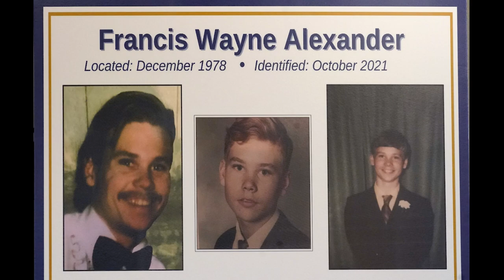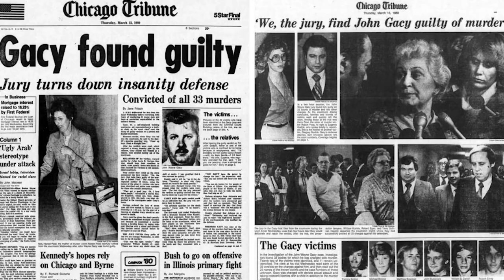America's Deadliest Serial Killers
Jeffery Dahmer, Ted Bundy and John Wayne Gacy: Three of the deadliest and evilest serial killers the world has ever seen.

Today we will take a look at each of them and see what they did, why exactly they did it and how they were caught...

My Setup:
Mouse Pad
Pre Build PC (this is not the same one I have but it is similar)